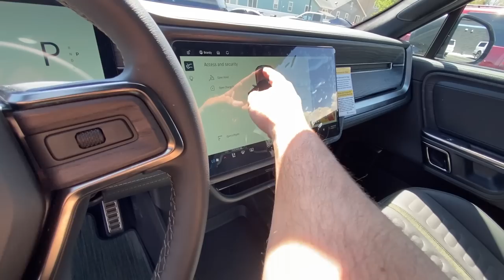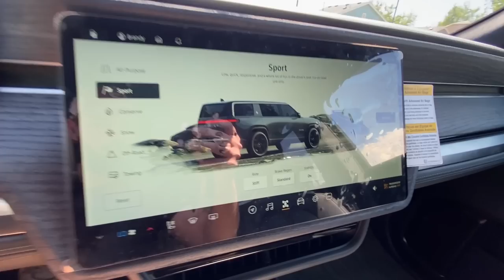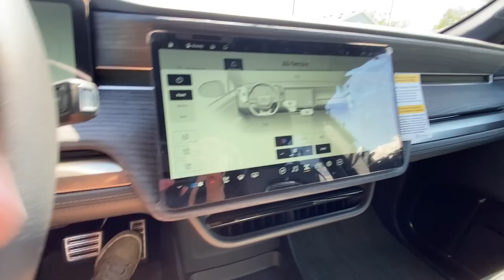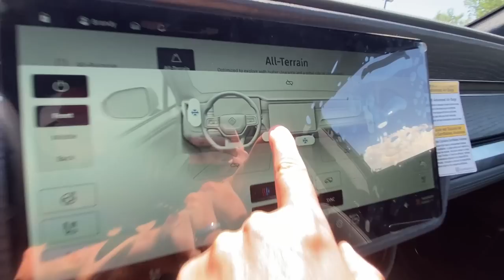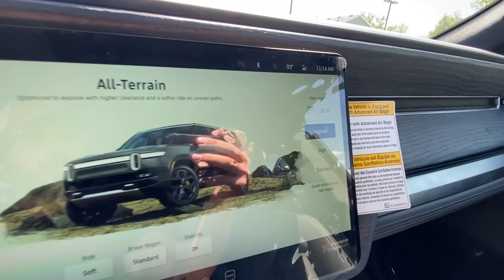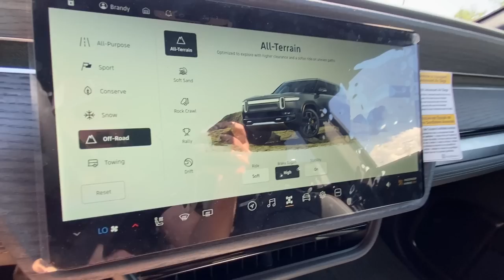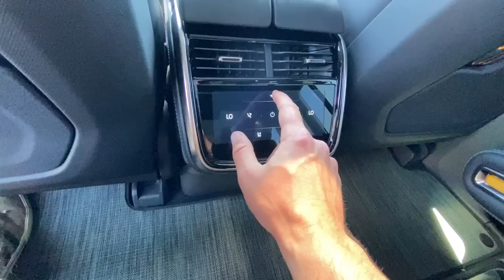2023 Rivian R1S Quad review - 800hp Macbook Pro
2023 Rivian R1S Quad review - 800hp Macbook Pro